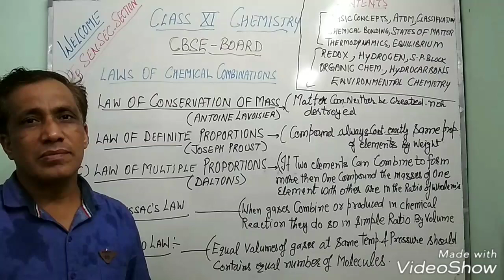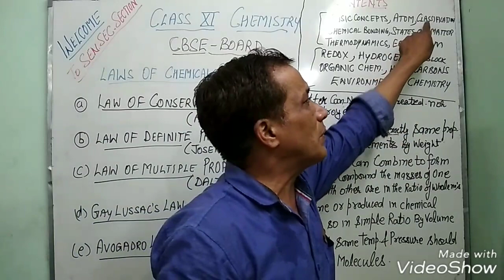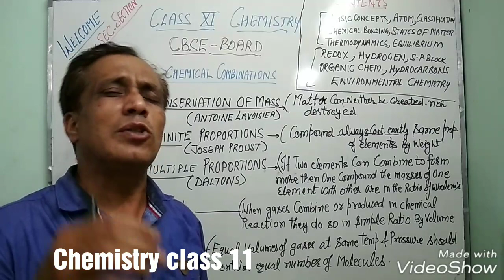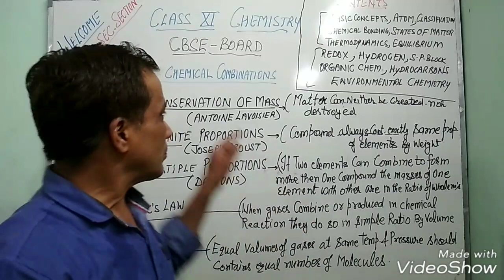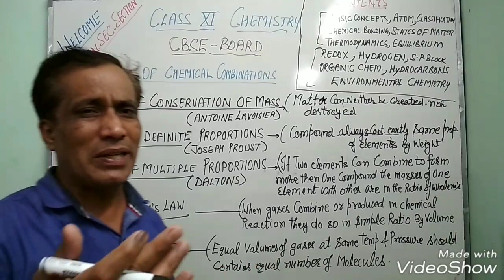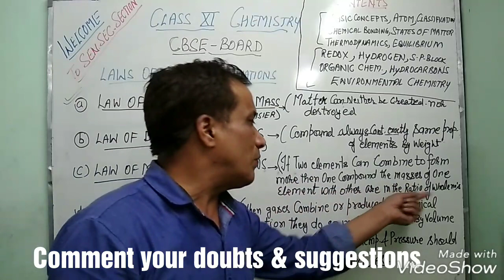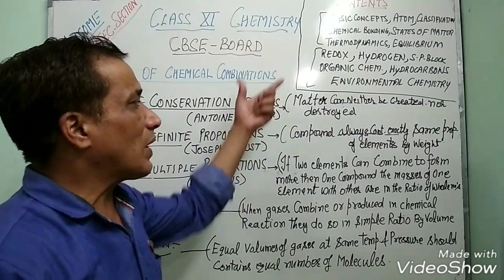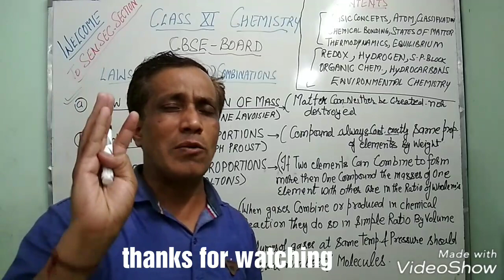Introduction to Chemistry | class 11 | Chapters Details !